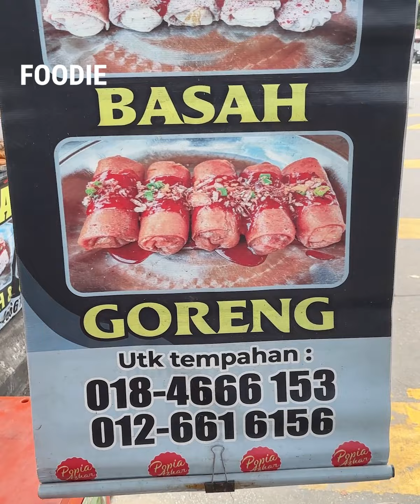THOUSAND of Popiah Sold Daily! Favourite Malaysian Snack!